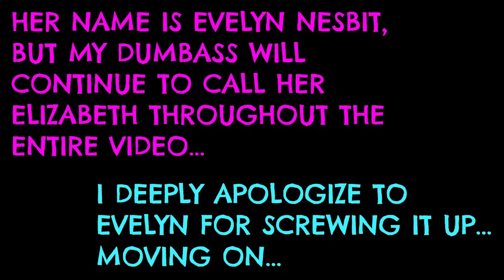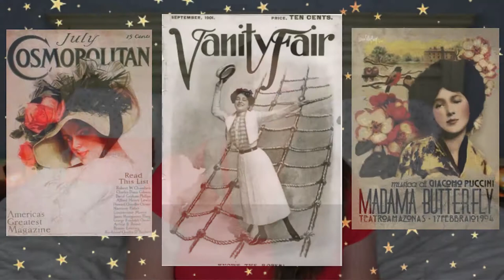World's 1st Pin-Up Girl's Deadly Love Triangle. Chivalry or Narcissism? Evelyn Nesbit, & Harry Thaw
Mystery Monday! This one has love, sex, assault, famous people and murder! Buckle Up! Check out the crazy, most famous "Crime of the 20th Century". Murder at Madison Square Garden.. On the ROOF!
Harry Thaw was a crazy man who killed his wife's (Evelyn Nesbit- The World's First Pin-Up Girl) assaulter, who happened to be her ex-lover and the most famous, rich architect in New York. Stanford White. Stanford was the guy who designed and built Madison Square Garden. Ironically, he would die there. Watch until the end!
To skip talk of Assault skip the following:

         28:23-29:27

CHECK ME OUT ON THE SOCIALS..

As a friendly reminder, I do the BEST research I possibly can before posting every single one of my videos. However, the nature of these videos means I rely on news outlets, speculations of investigators, journalists and family members for information. I understand that all of my information may not be correct. In the case that I did find false information, please feel free to correct me in the comments below! I, in no way have intentions of spreading false information. Thank you!
This video and all of it’s contents are for informational and entertainment purposes, in accordance with US copyright laws.